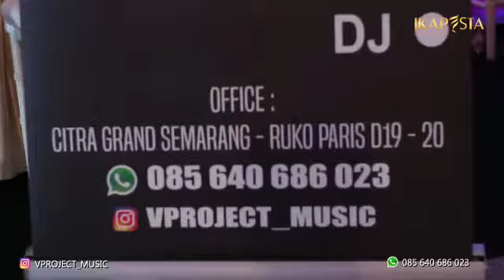IKAPESTA - Biggest Wedding Expo @ Semarang & Central Java .